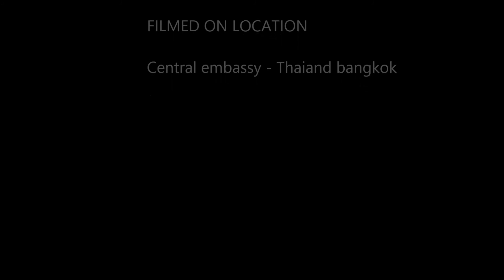Note4 InterestingFeature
Feature on video
- Photo note
- Pen mouse